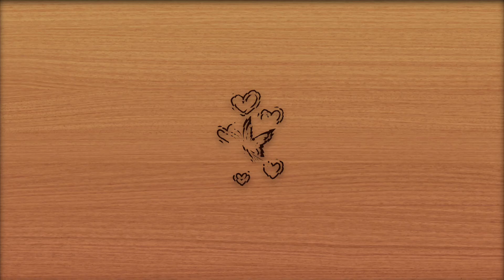[Free beat 무료비트] tobi lou x umi type type hiphop Pop trap beat / butterfly - Hoodbeats / 2020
butterfly - Hoodbeats

Prod. nemA

Tobi lou x umi type

Chillin trendy hiphop Rap pop trap beat

비상업적 사용 가능하며
이용시에는 반드시 아래 메일로 먼저 연락주시고  Prod. nemA를 붙여주세요
비트스타즈 링크 들어가시면 무료 다운 가능하십니다! 👇🏾

Thank you for listening our beats!
You can be used free of charge for non-commercial purposes.
Please attach 'Prod by nemA' when using it.
and you can buy this beat on beatstars👇🏾